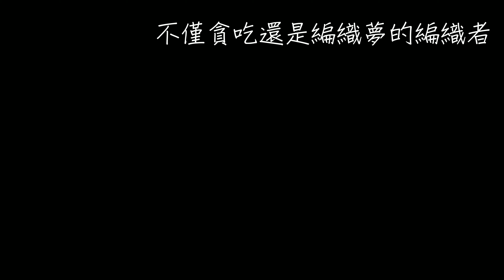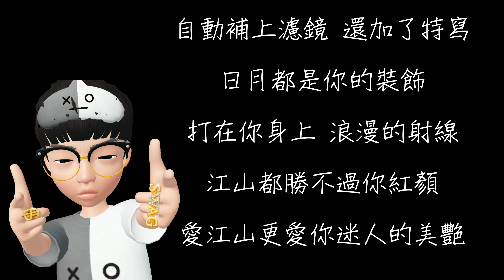AkA 幹話王-斷章（卞之琳）